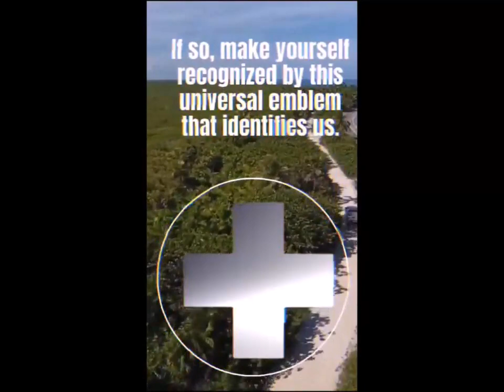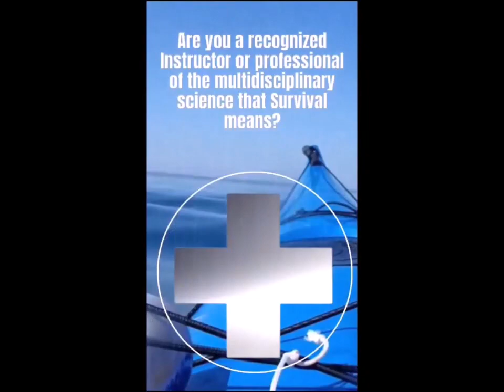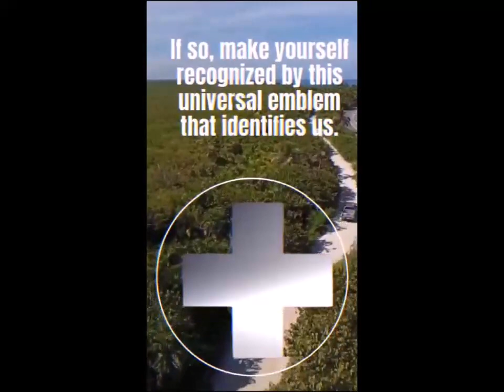SIVER CROSS 官方中文介绍 Guānfāng zhōngwén jièshào.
“Yín shízì” shì shēngcún de pǔbiàn xiàngzhēng

Dòngjī chénshù
 2023 nián 6 yuè 21 rì, yóu SIWA(shìjiè shēngcún jiàoliàn xiéhuì) hé ORH(hóng bǎo jiùyuán zǔzhī) chéngyuán zǔchéng de wěiyuánhuì liánhé pīzhǔnle yóu Susana Sánchez de Pedro nǚshì shèjì de huīzhāng, yòng yú shìbié kèchéng shǒucì tuīguǎng de cānyù zhě. Hángkōng shēngcún.
 Zhèng shì zài hé sāi·màn nǔ āi ěr·suǒ lā nà·bèi'ěr fú xiānshēng hé ēn lǐ kè·mǎdīng·kù ěr wò xiānshēng de chàngyì xià, zhège biāozhì shǒucì bāohánle yínsè shízì (Silver Cross) zuòwéi shēngcún de dútè biāozhì. Wěiyuánhuì zàicì zhàokāi huìyì, qí zhǔyào mùbiāo shì tōngguò yīgè dānyī de xiǎnzhe biāozhì, gāi biāozhì jiāng dédào pǔbiàn hé fǎlǜ de zhīchí, yī fāngmiàn biǎomíng hé shìbié:
- Měi gèrén dōu chǔyú xìngcún zhě de jìngdì.
- Rènhé zhuānmén cóngshì shēngcún kēxué de cāozuò yuán, zhǐdǎoyuán, zhuānyè rényuán huò jiàoyù zhě.
 Jīyú yǐxià kǎolǜ, pīzhǔn bìng tóngyì gāi tí'àn.

Mùbiāo
 zhǔyào mùbiāo shì xiàng rènhé gèrén, sīrén huò jīgòu shítǐ tígōng cǐ huīzhāng, yǐbiàn zài zuòwéi xìngcún zhě zāoshòu cuìruò, jiùjì hé jǐnjí qíngkuàng shí, tāmen kěyǐ yǒuxiào de bùshǔ hé zhǎnshì cǐ biāozhì, bìng qīngsōng shìbié hé dìngwèi.

Cáiliào
 zhìzuò biāozhì de cáiliào bìxū shì jīnshǔ fǎnguāng de, qí fǎnshè nénglì zhìshǎo yǔ jù zhǐ bómó xíng jiùshēng tǎn de fǎnshè nénglì xiāngsì.

Chǐcùn
 chǐcùn jiāngyóu chéngyùn rén dì xìngzhì juédìng, bìngqiě zài gèrén bùxíng huò chēliàng yùnshū de qíngkuàng xià, kěnéng huì gēnjù yùnshū jízhuāngxiāng de róngliàng ér biànhuà; wúlùn shì lùdì, kōngzhōng háishì hǎishàng.

Huīzhāng tiē piàn
shēngcún jiàoliàn kěyǐ tōngguò yīgè dútè de bǔdīng lái shìbié, qízhōng kěnéng bāohán yě kěnéng bù bāohán “xìngcún zhě” de túlì. Biāozhì de zuìdà zhíjìng wèi 10 límǐ.

Hézuò
 wǒmen jiānxìn zhè yī biāozhì de rènkě jiāng yǒu zhù yú zhěngjiù shēngmìng, yīncǐ wǒmen cùjìn láizì bùtóng guójiā de bùtóng xíngwéi zhě de hézuò, yīncǐ cóng běn xuānyán zhōng kāishèle yīgè dēngjì chù, qízhōng dēngjìle tāmen duì suǒ shù biāozhì de rènkě de zūnshǒu qíngkuàng, jìn'ér gǔlì qí chuánbò.
Rénmen dìngqí tóngyì zài guójì céngmiàn zhàokāi shìpín huìyì, yǐ huòdé jīgòu hé zǔzhī duì zhè yī dútè xìng de cǎiyòng hé rènkě.

Lǐyóu
  tōngguò shízì fúhào, yīgè jiǎndān de fúhào, cóng yuǎn chù jí kě shìbié, wéi suǒyǒu rén suǒ zhī (zài běn lì zhōng wèi yínsè), tā chuánbò hé tuīguǎngle biāozhì, shǐ qí duì suǒyǒu rén lái shuō dōu shì xiāngtóng de bìng dédào pǔbiàn rènkě.
 Gāi fúhào de rènhé guānchá zhě dōu yǒu yìwù jìnxíng gānyù, wúlùn shì bàogào qí mùjí qíngkuàng háishì zuòwéi dì yī xiǎngyìng zhě. Tèbié shì, rènshí dào zhè yī biāozhì jí qí jǐnpò xìng, wǔzhuāng bùduì, tígōng jiùyuán fúwù de gōngsī hé xiāngguān jīgòu hé zǔzhī de zhìyuàn jiùyuán rényuán jìnxíngle tèbié gānyù.